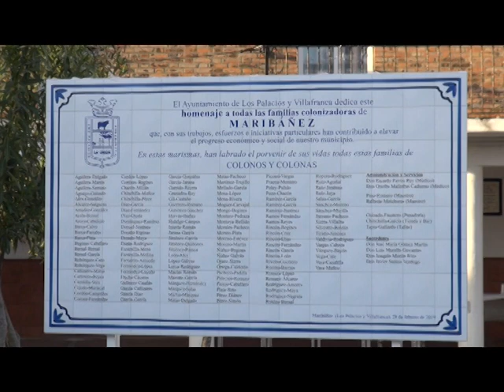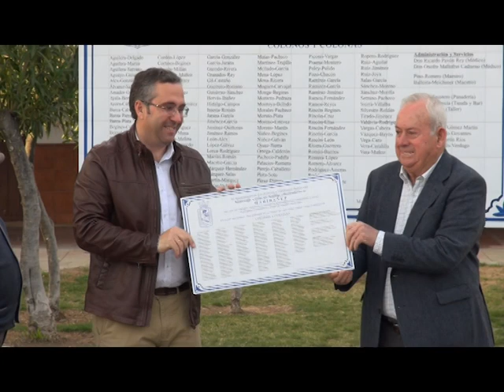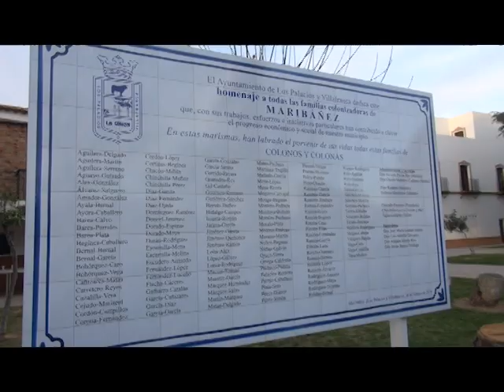NOTICIA LA PEDANÍA DE MARIBÁÑEZ YA TIENE SU MURAL A LOS COLONOS Y COLONAS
EL AYUNTAMIENTO DE LOS PALACIOS Y VILLAFRANCA RINDE HOMENAJE A LOS PRIMEROS COLONOS Y COLONAS DE MARIBÁÑEZ CON MOTIVO DEL 50 ANIVERSARIO FUNDACIONAL DE LA PEDANÍA PALACIEGA